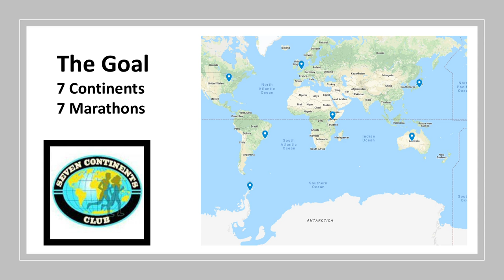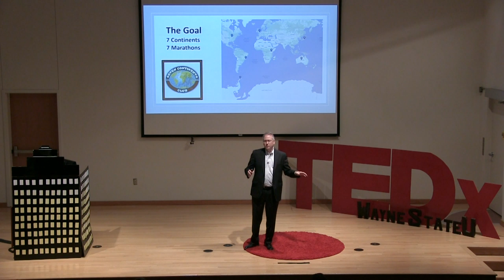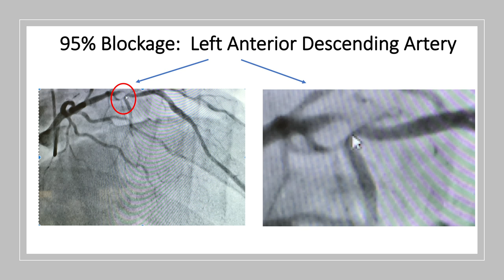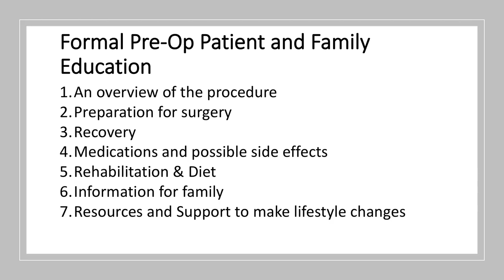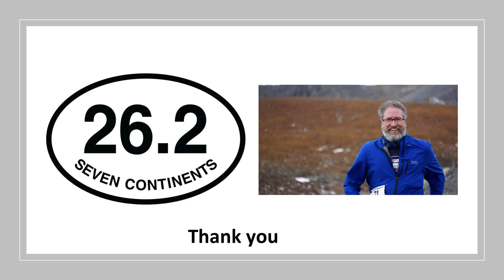Post-Op Surgery Educational Program | Mike Silvio | TEDxWayneStateU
An avid runner and a proud member of the Seven Continent Club, Mike Silvio speaks about his journey of running in the Arctic to ending up at a hospital with little to no post-op care. Caring for patients everywhere, Silvio wants to discuss ways to educate people on what to expect and how to change their lives after surgery in order to recover quickly and painlessly.
In August of 2107, Mike joined Surgere as Vice President of Operations & Innovation and has 28 years of supply chain management experience. The previous 15 years, Mike served as Senior Director at Cooper Standard, a global tier one automotive supplier where he had responsibility for global logistics, customs, packaging engineering, indirect purchasing and was the corporate delivery champion for their major OEM customers.   Besides tier-one automotive experience, he also has extensive third party logistics experience and for a multi-national manufacturing company.Mike serves on the Global Supply Chain Advisory Board for the Mike Illitch School of Business at Wayne State University. He has been a faculty member at Wayne State for the past 15 years and was helped create various programs, including the largest Supply Chain study abroad program in the United States.  Mike is also a Wayne State alumnus with an undergraduate degree focusing on Logistics and an MBA majoring in International Business. He also serves on the board of directors at EWI Worldwide, which is headquartered in Farmington Hills, Michigan He is a frequent speaker at conferences around the world. He also has a series of motivational speeches that he frequently shares. In his free time, Michael is an avid runner, and a proud member of the Seven Continent Club.  He is one of several hundred Americans to have run full marathons on all seven continents. This talk was given at a TEDx event using the TED conference format but independently organized by a local community.